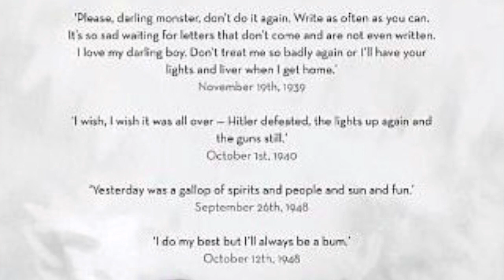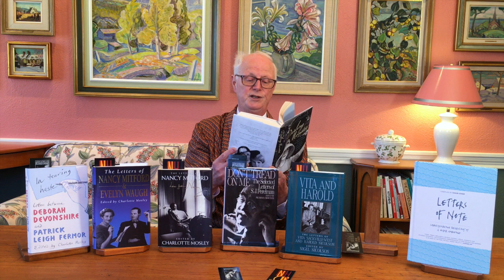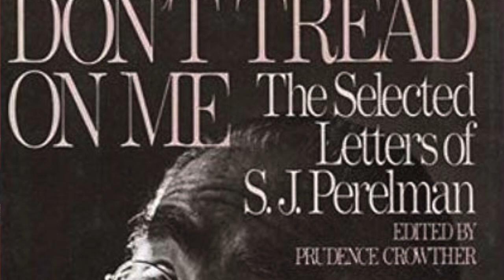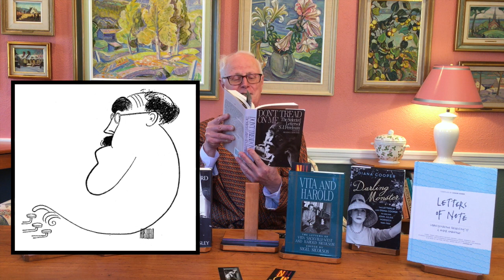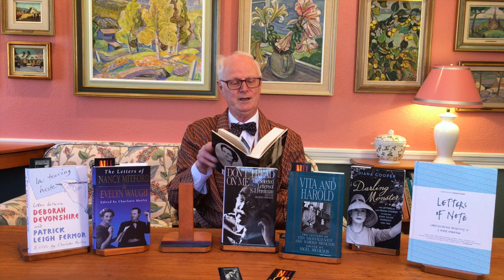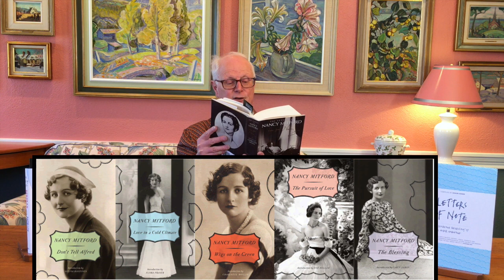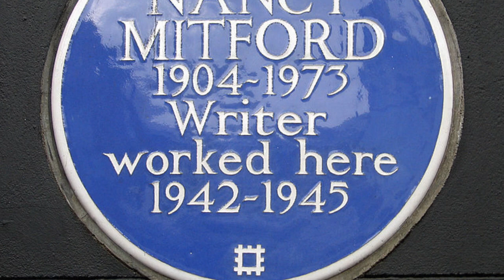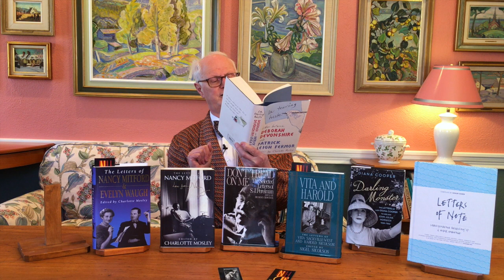Annals of the Hoare house: The lure of letters (2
In our opening salvo devoted to letters, we cited the surprise hit of 2013, Letters of Note, in which its editor, Simon Usher, had culled and copied some of the most engaging personal letters of all time, thereby precipitating the extraordinarily successful stage show, Letters Live.

Its sequel, More Letters of Note, is equally intriguing, but covers a different range altogether; and while it doesn't include the authors cited here, handsomely complements its predecessor.

In our continuing series of vignettes devoted to letters, certain authors are standouts. Not only are they consistently readable (not always the case in a full-length book), but the letters themselves are varied, encompassing a vast range of topics.

One such writer is Nancy Mitford, whose Letters of Nancy Mitford remains an emblem of her literary career. Addressing the likes of her lover, Gaston Palewski, Cyril Connolly, Evelyn Waugh, Anthony Powell and her innumerable, demanding sisters, this lovely, gossipy book, runs the gamut from humour to bathos with seemingly effortless ease.

So, too, the exchanges between one of her sisters, the Duchess of Devonshire, and her devoted, lifelong friend, Patrick Leigh Fermor, written across half a century and multiple continents. In Tearing Haste, handsomely edited by Charlotte Mosley (who is married to Nancy Mitford's nephew), is a humorous delight from start to finish.

Darling Monster - Diana Cooper's letters to her son, John Julius Norwich, in his youth - is equally inimitable; while the Americans, far from being outdone, are admirably represented by the peerless S.J. Perelman, whose Don't Tread On Me is a peerless anthology of some of the funniest letters ever written.

All in all, a handsome cross-section of the literary treasure trove that is the world of letters.

Video clip courtesy of Letters Live

More "Annals of the Hoare house" at